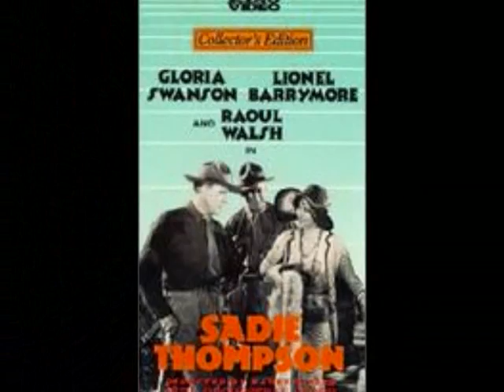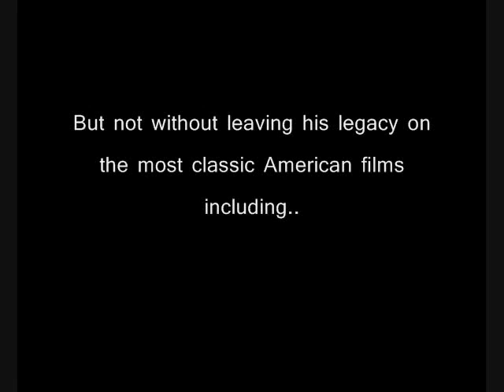william cameron menzies documentary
this is my project for Stage-Craft, you are about to witness an epic documentary produced by yours truely